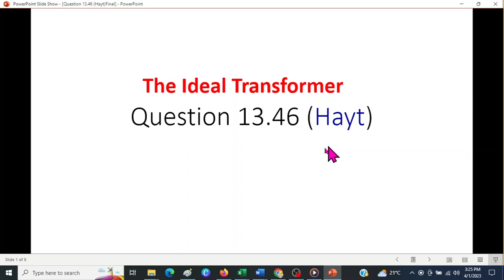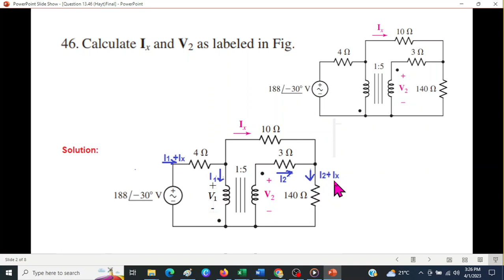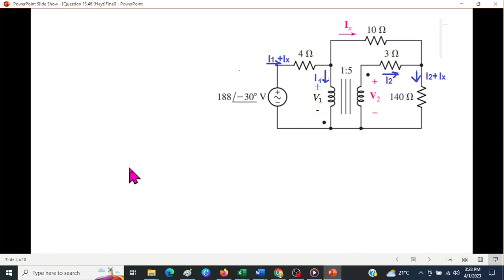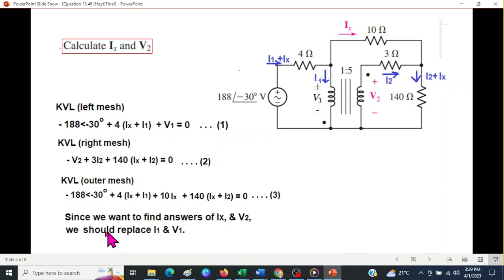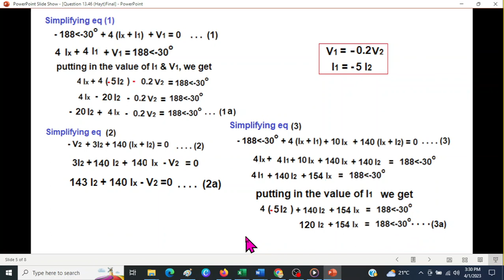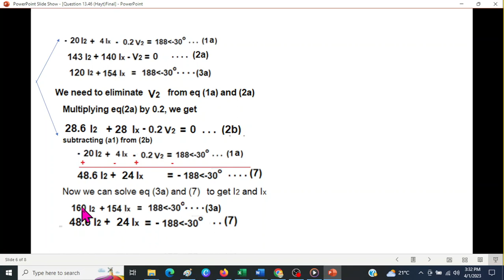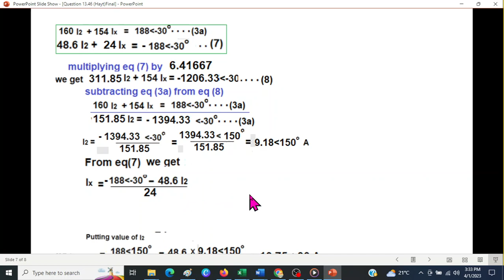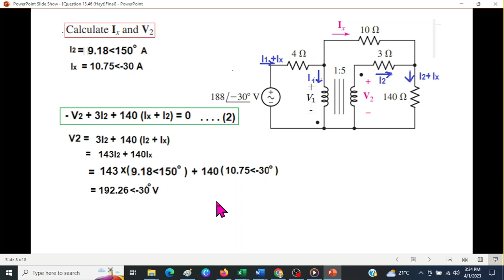Ideal Transformer || End Ch Q 46 (Hayt) || Magnetically Coupled Circuit || ENA Q13.46(Urdu/Hindi)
ENA Q13.46 (Hayt)(Urdu/Hindi) Ideal Transformer

Find Ix and V2